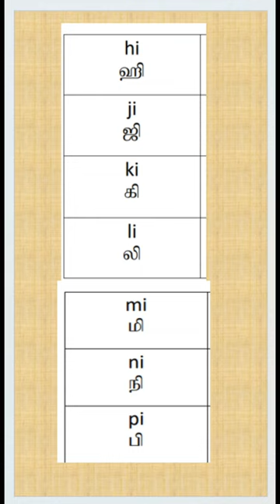shorts english padikka englishreading englishreading readingintamil shortsfeed learnenglish